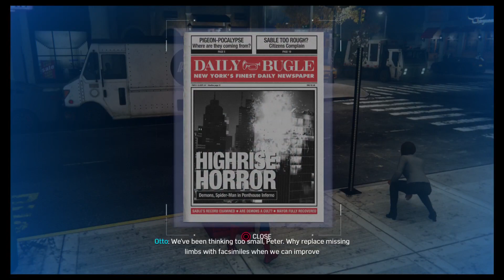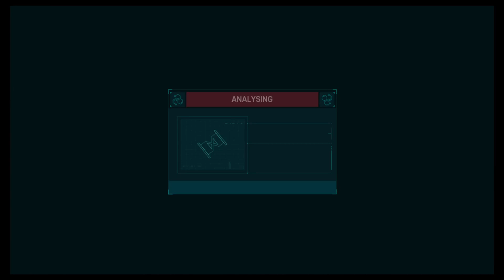Marvel's Spider-man (Part 20) No Commentary | Gameplay Walkthrough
Hello everyone.
I'm very happy to see you here :).

This is the twentieth part of my game serie called ''Marvel's Spider-man''. I'm playing on PS4 Pro and I was streaming it on twitch which means I only uploaded my saved video from there, on Youtube.

Thumbs up if you liked this video. Comments are also very welcome of course.